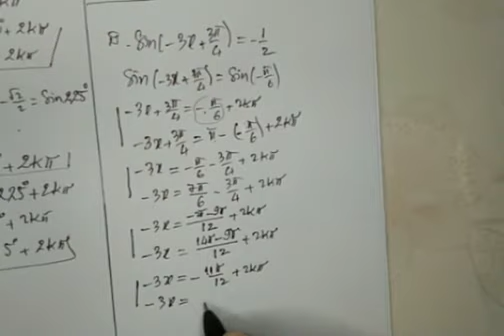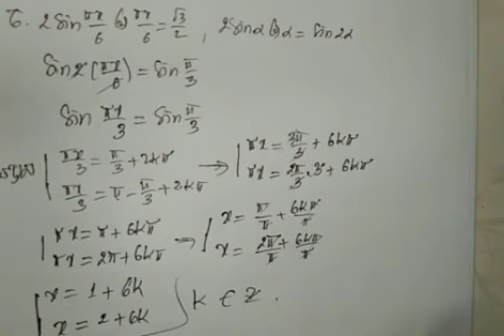សមីការសីនុសSinx=a(ត)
សមីការត្រីកោណមាត្រ (ត)
ឃ. ទាញរក x =(225+2kpi)/2
និង x=(145+2kpi)/2